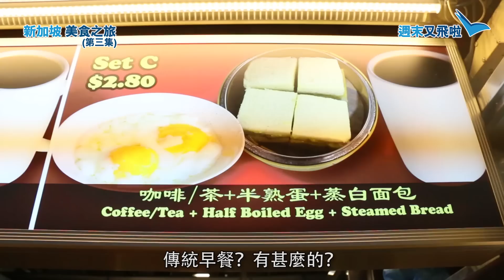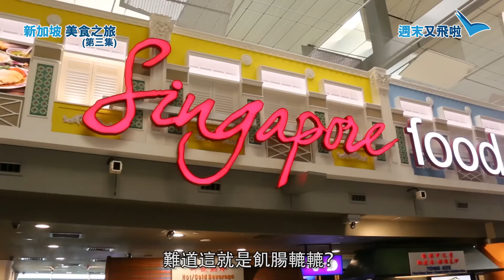週末又飛啦：新加坡美食之旅（第三集）- 紅山市場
雞，全部都係雞～連新加坡總理李顯龍都食嘅炸雞，好唔好食呢？睇刻 ‪#‎Tag朋友一齊睇‬ 今集 ‪#‎週末又飛啦‬，睇下紅山市場（Redhill Market）有咩好食！